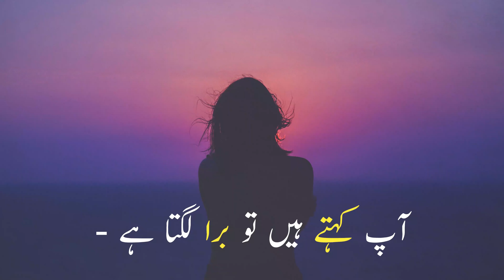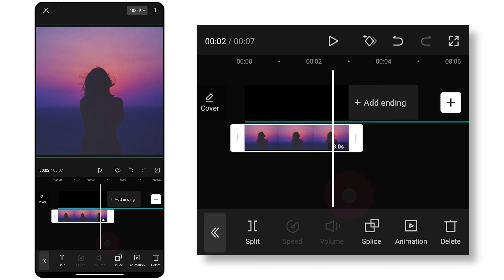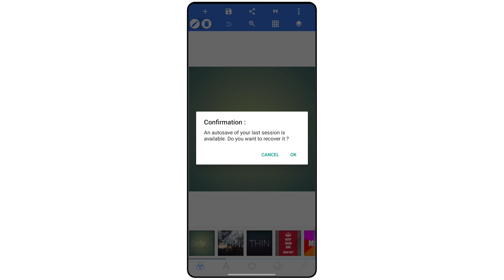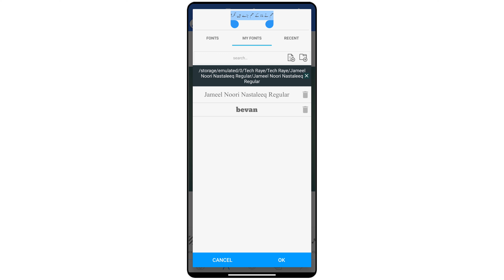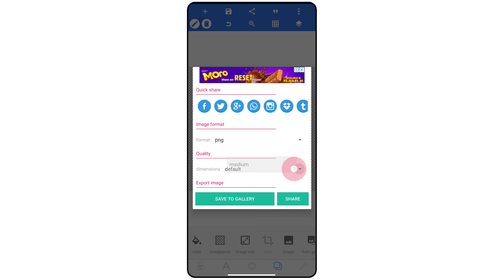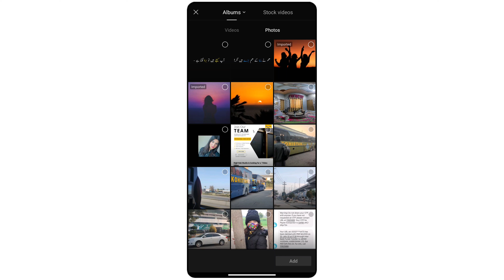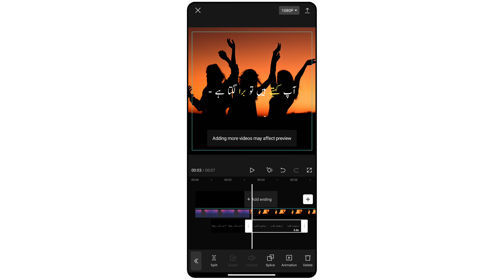How to write urdu poetry on capcut | Tiktok urdu poetry video editing Capcut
In today video editing tutorial i'll tell you how to make urdu poetry video in capcut for tiktok videos. How to write urdu in capcut | Beautiful Different wali color urdu shayari video kaise banaye | cap cut par urdu shayari kaise likhe